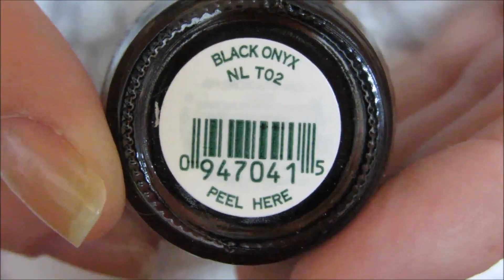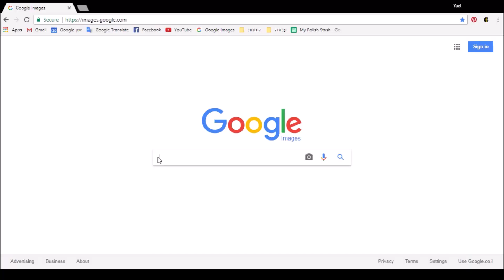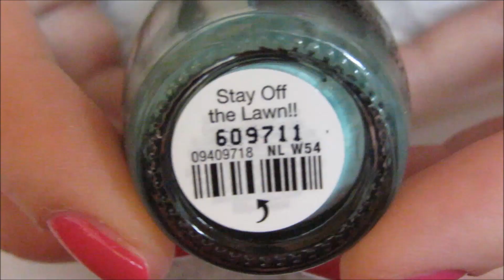🌿🍃 עיצוב עלים טרופיים || Paint Them All 🍃🌿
מומלץ להעביר לHD! :)
כל המידע על המוצרים שהשתמשתי בהם נמצא כאן בתיבת המידע!

שחזרת עיצוב שלי? יש תמונה? אשמח לראות! תייגי אותי באינסטגרם paint_them_all || lookyael@

המוצרים בהם השתמשתי:
   💅 לק ורוד – Essie Status Symbol
   💅 לק שחור – OPI Black Onyx
   💅 לק גליטר כסוף – Milani Silver Jewel FX #533
   💅 לק ירוק – OPI Stay Off the Lawn!!
   💅 מברשת דקיקה – נרכשה בחנות אמנות. חפשו מברשת עם כמה שיותר אפסים (000)

לינקים שימושיים:
🌸 את הטופ של פושה ניתן להשיג באיביי. אני ממליצה על המוכרת הזאת

*** קודי הנחה שווים!!! ***
קוד ל-10% הנחה: YAEX31 (תקף רק למוצרים שאינם במבצע)

ולסנאפצ'ט: paitthemall

גילוי נאות: הסרטון אינו ממומן. חלק מהמוצרים בסרטון נשלחו אליי לסקירה

* חלק מהלינקים הינם לינקים עם אפיליאציה, כלומר אני אקבל עמלה קטנה מהאתר אך מחיר המוצר עבורכן לא ישתנה.